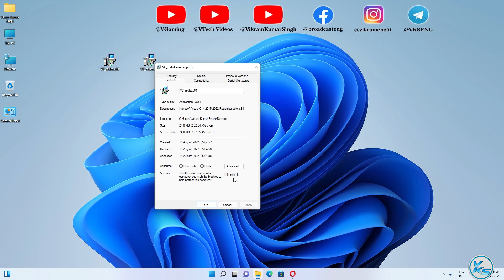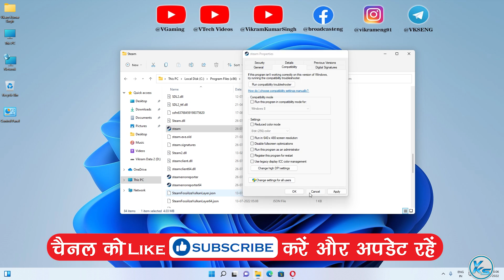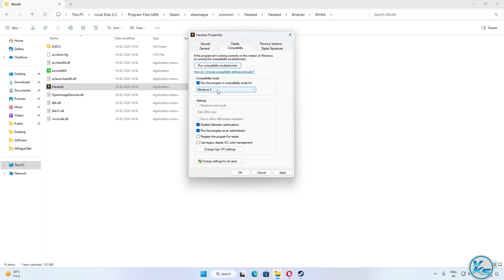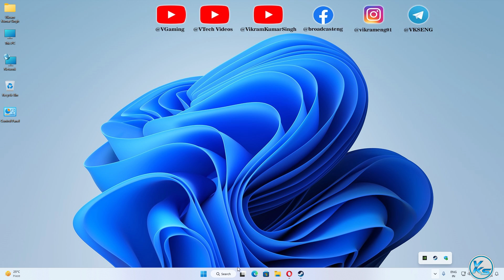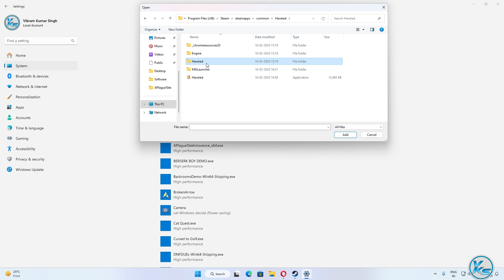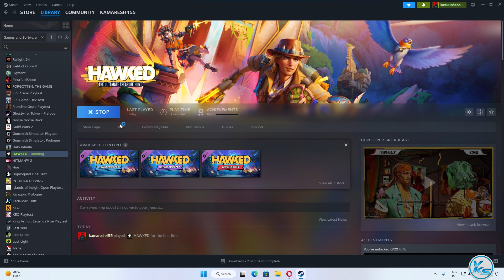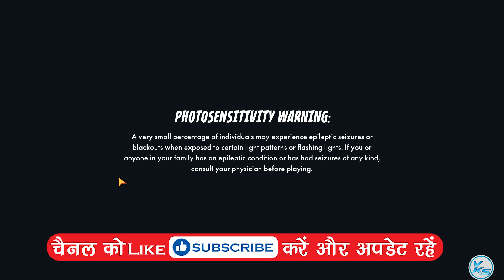✅ How To Fix HAWKED Launching The Game Failed, Black Screen, Not Starting, Stuck & Running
❤ SUPPORT ❤
In This Tutorial, I will be Showing You ✅ How To Fix HAWKED Launching The Game Failed, Black Screen, Not Starting, Stuck & Running | hawked Not Starting, Stuck or Fatal Error | hawked game not starting | hawked start nahi ho raha hai
🔗LINK'S MENTIONED🔗

CREDITS: hawked Microsoft And Microsoft Team

Useless Tags :
How To Fix hawked Launching The Game Failed
hawked game not starting
hawked start nahi ho raha hai
hawked not launching epic games
hawked error power failure
hawked error
hawked black screen
hawked stuck on loading screen
hawked stuck on loading screen pc
game stuck on loading screen pc
hawked fatal error
hawked crash